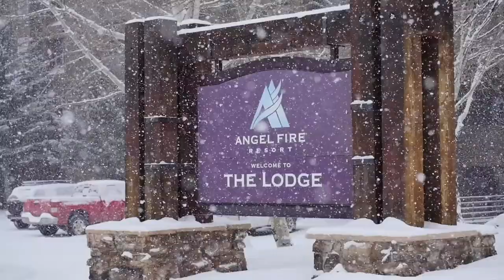In The Snow: Episode 4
14" in the last 48 hours brings us to a 64" Season Total. Which means we have officially received more snow already this year, than the entire season last year!